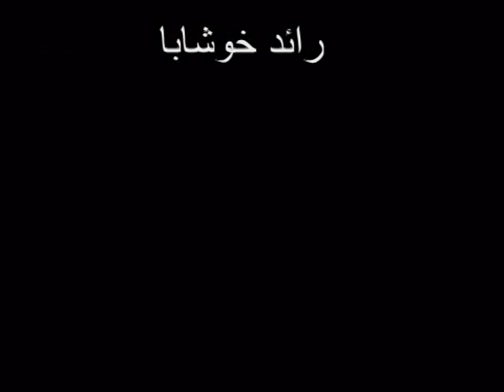Raed Khoshaba Oud iraqi al Osfour al Taier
This is the famous oud piece of music composed by Munir basher  arranged and played by the virtuoso Raed Khoshaba